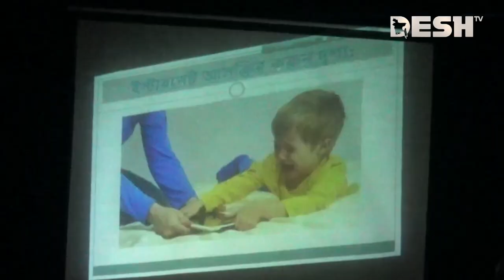আমেরিকার ভিসানীতি বিএনপির ওপর জারি হবে: শাজাহান খান | Madaripur Shajahan Khan | Desh TV